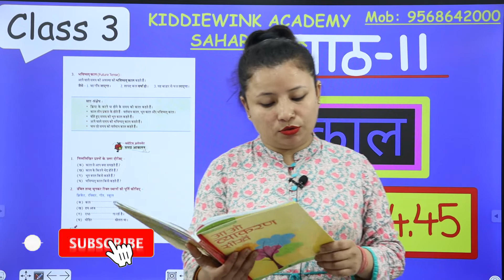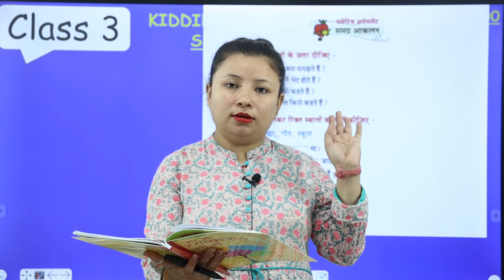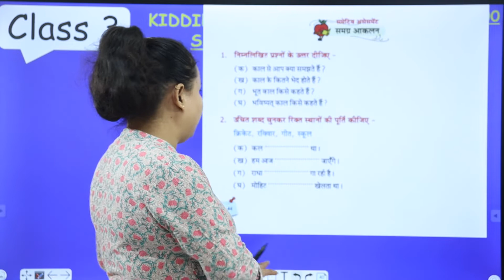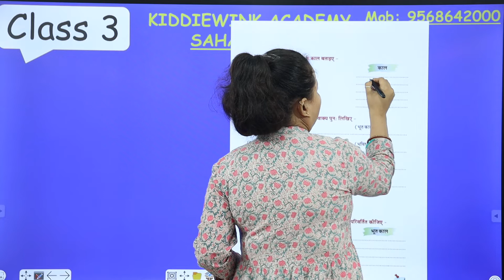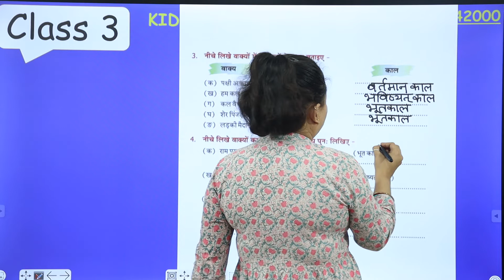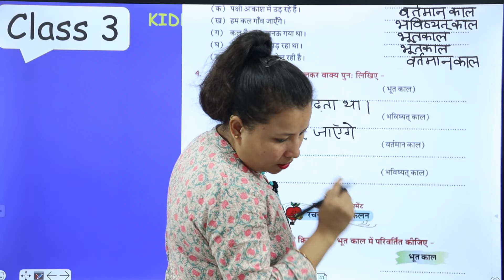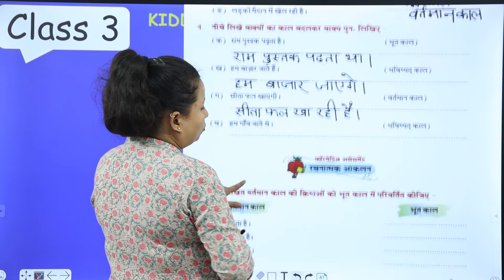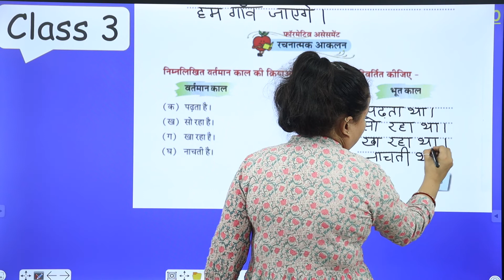काल | Part 2 | Hindi Grammar for Class 3 students | Chapter 11 | CBSE Pattern